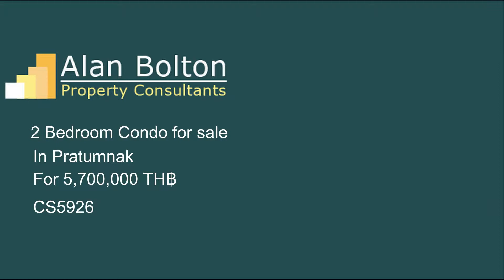Condo for sale in Pratumnak for 5,700,000 TH฿